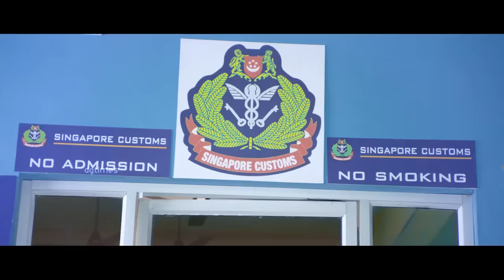யோகிபாபு மதுமிதா காமெடி || Mathumitha Yogibabu Non Stop Superhit Tamil movie comedy scenes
Tamil film 'Iridium' revolves around the superstitious beliefs that the caskets of temple towers turns into an expensive metal named iridium when struck by thunder.

Big shots of a village near Tanjore spread rumours saying that a local temple has huge amounts of iridium and cheat the buyers. A brother of a rich person who is also involved in cheating the buyers has mesmerising powers and he influences few buyers to commit suicide by using his hypnotic powers. Inspector Mohan Kumar comes to know about the mysterious suicides and he starts his enquiry with a special search team. Amidst this the hero who is a college student is in love with the heroine Aarushi. She also studies in the same college. But since she wants to go abroad for a better lifestyle, the hero hesitates to express his feeling for her. At one point of time, the hero proposes to the heroine and she accepts him, The hero helps her to pursue her dreams and arranges for her passport.
To know Whether Aarushi leaves India and whether inspector Mohan Kumar finds out the mystery behind the suicides.

Film Name : IRIDIUM
Star-Cast : Mohan Kumar, Aarushi, Yogi Babu, Madhumitha, Power Star Srinivasan, Kumki Aswin,  Iswarya & Others
Music Director : Gopal
Director : Shai Mugunthan
Producer Name : M. SARAVANAN
Banner  : QUADRA MOVIES